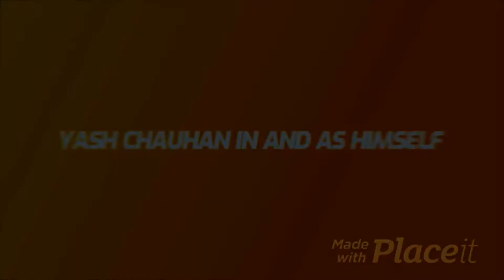HOW TO BE A GOOD STUDENT | Dr. RADHAKRISHNAN PILLAI ON RENDEZVOUS WITH YASH CHAUHAN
In this video, Pillai sir talks about the morals and ethics of an ideal student.

This is a totally killer episode and definitely the one which I have learned the most from on a personal level. Today, we have with us, Mr. Radhakrishnan Pillai. It is very difficult to give an introduction to a man who is already so well known across industries. But in brief, for those of you who have not heard of sir, Sir is an Internationally Acclaimed Bestselling Author, is the most well-read person on the topic of Chanakya, and is considered to be the smartest man in India.
In this episode, sir and I talk about a lot of topics including the Chanakya Niti and the Arthashastra, how to make sure that you are able to relate to the Chanakya Niti and the Arthashastra on a personal level in today’s time and how to become an excellent student, not just in the academic sense but also in the holistic sense.
If you want to get this kind of editing done, contact
These are crazy times right now and I hope you are doing well.
I am a second-year college student studying business in Ahmedabad, India. On this channel, I post videos related to self-help, productivity, motivation, fitness, cooking, entrepreneurship, internships for college students, and ways to earn money as a student. The channel can also feature Day in the Life videos, occasional vlogs, and some interviews of experienced personalities here and there.